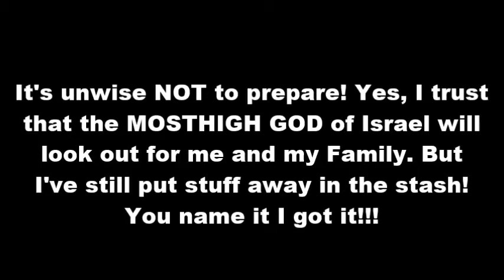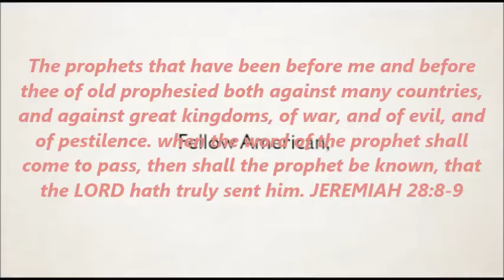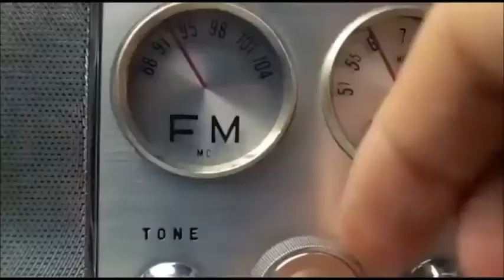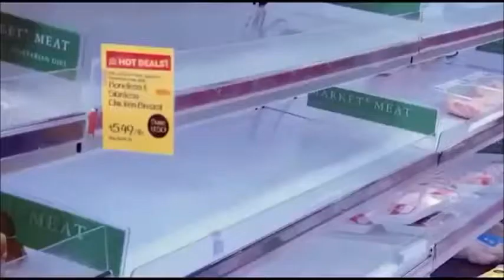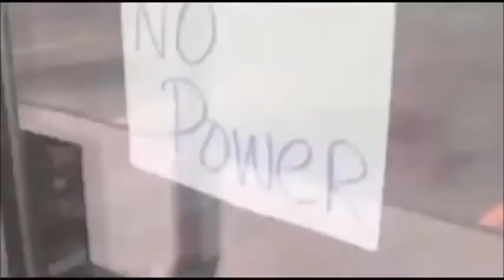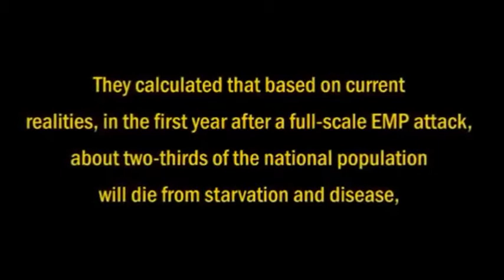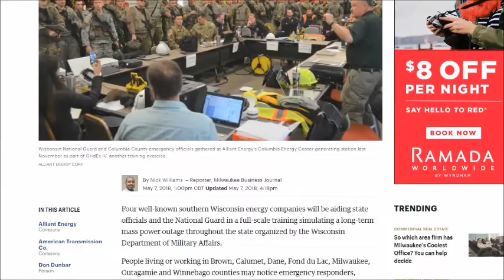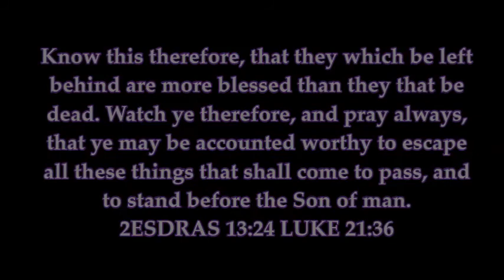THE COLLAPSE OF YOUR SOCIETY IS NIGH!